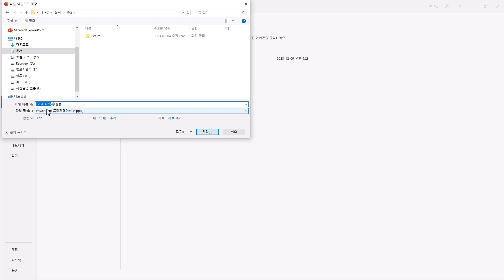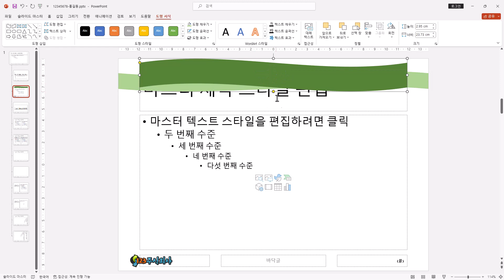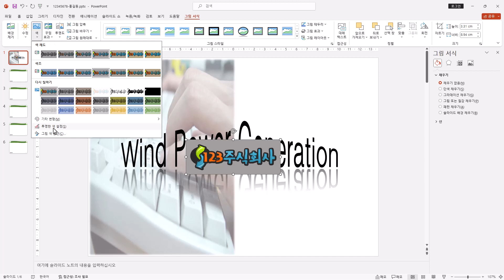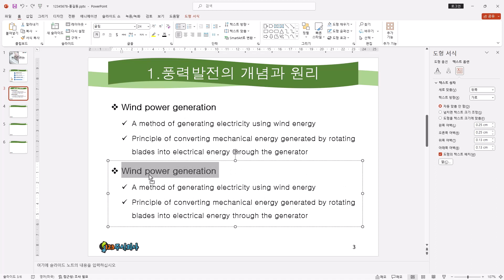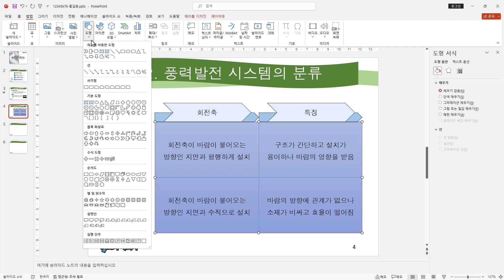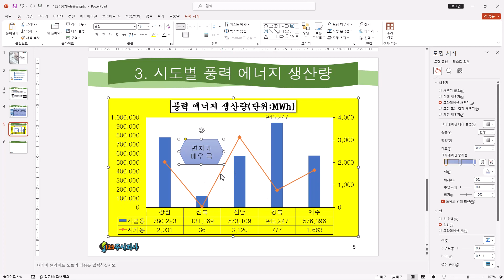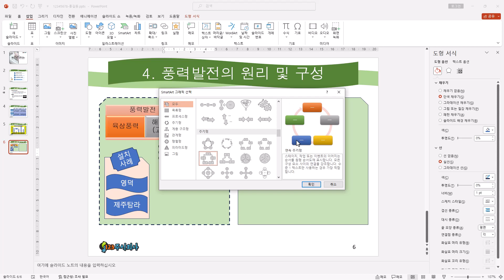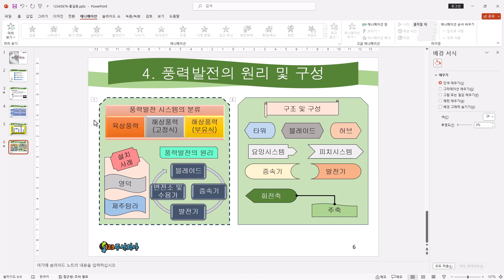[ITQ 파워포인트 ver.2021] 기출문제 5회(2024) / 모의고사 5회(2025)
[ITQ 파워포인트 ver.2021]
이 동영상은 [이기적 ITQ 파워포인트 ver.2021] 도서 내용을 바탕으로 제작되었습니다.